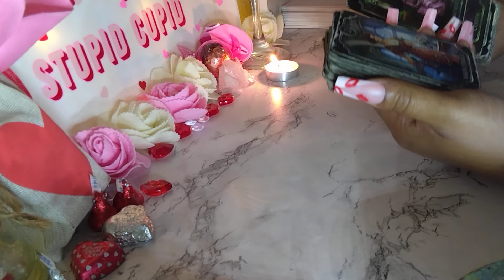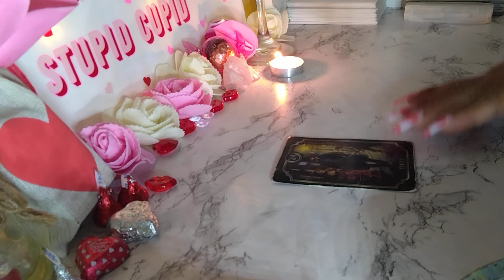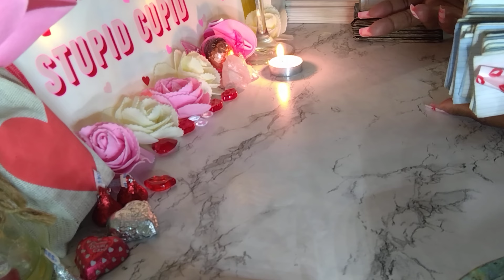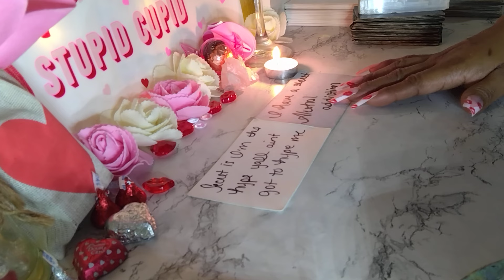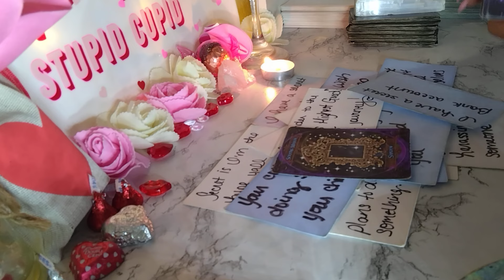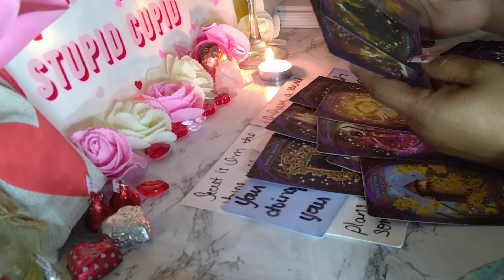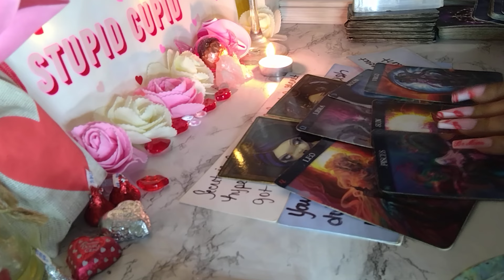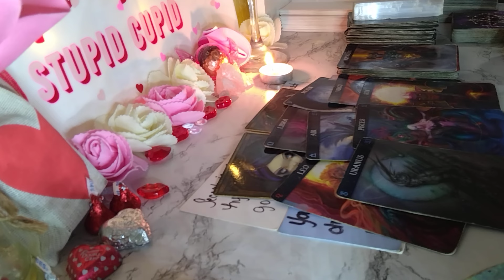used baneful herbs to destroy you & a union 🔙🔥